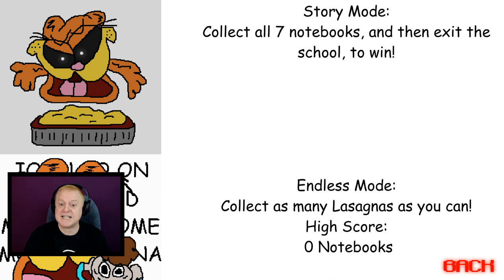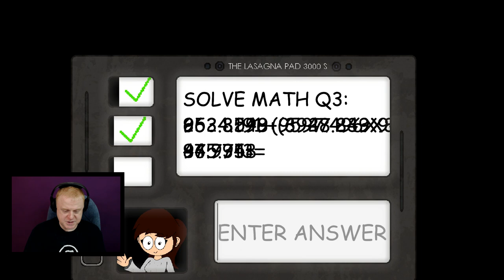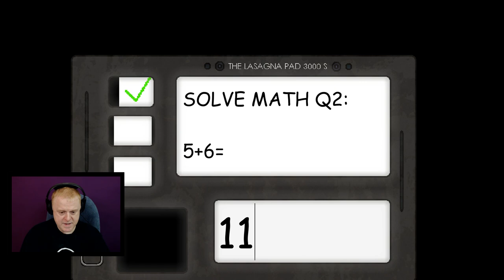MOMO IS CHASING ME | GARFELF'S GUIDE AND THE SECRETS WITHIN - MOMO DLC | COMPLETED